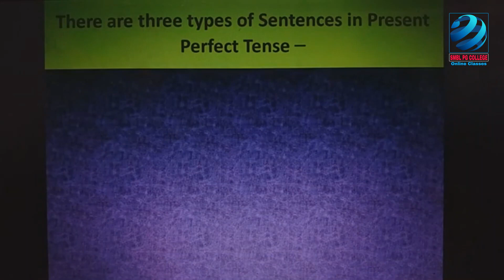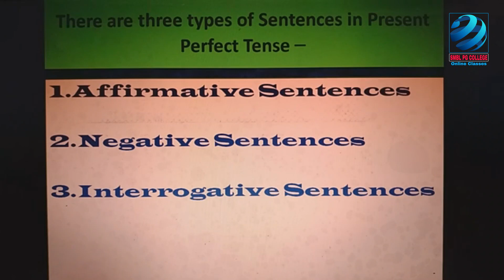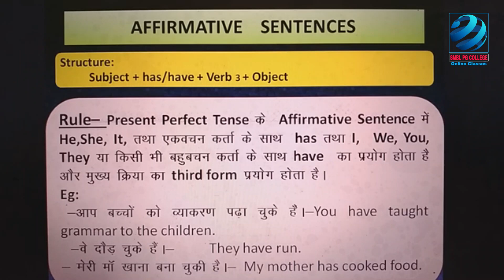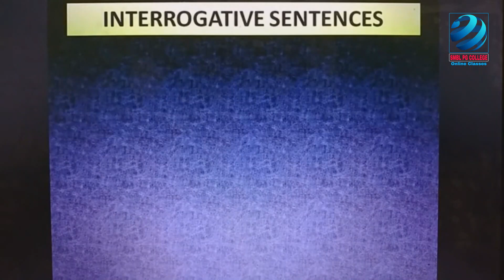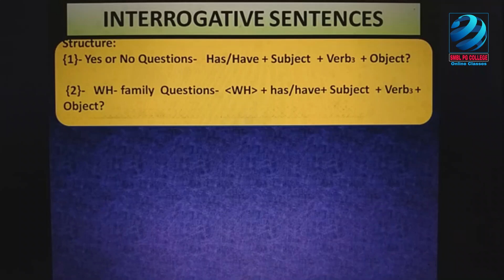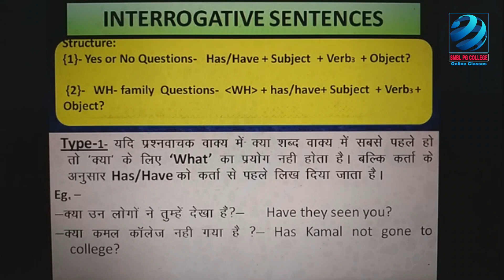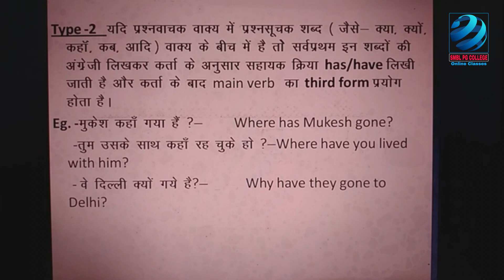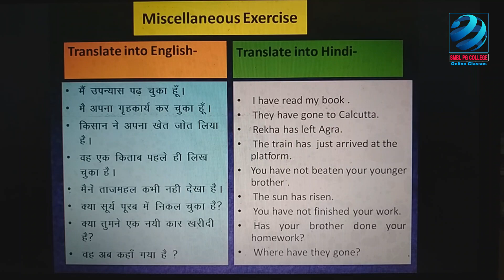015_Part -03_English_Grammar_Present_Perfect_Tense, By -Dr. Dibya Rai